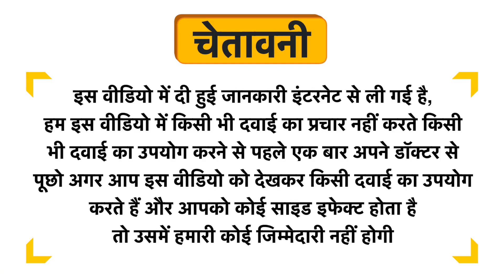TNW- The Natural Wash Columbus Lip & Cheek Tint Uses in Hindi | Side Effects | Dose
TNW- The Natural Wash Columbus Lip & Cheek Tint Uses in Hindi | Benefits | Side Effects | Dose